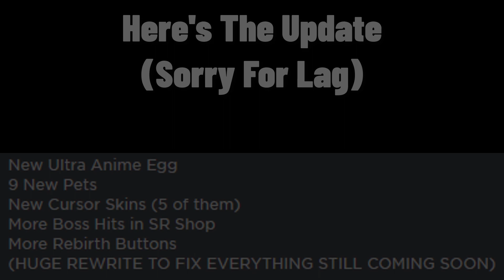🎋ANIME🎋 Tapping Gods (New Ultra Anime Egg, New Rebirth Options And New Cursor Skins!!!!)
The Ultra Anime Egg ​Update Is Happening In Tapping Gods
✨We Are Playing Tapping Gods✨

🎮Welcome to Tapping Gods! In this game you use your Tap button to earn Taps, in which you can Rebirth, and gain Diamonds! Buy pets with your Taps, and use Diamonds to unlock Pets, which give you better multipliers!🎮

If You Want To Join My Server Then Follow These Instructions.
2: Click Join
3: Enjoy Playing With Me